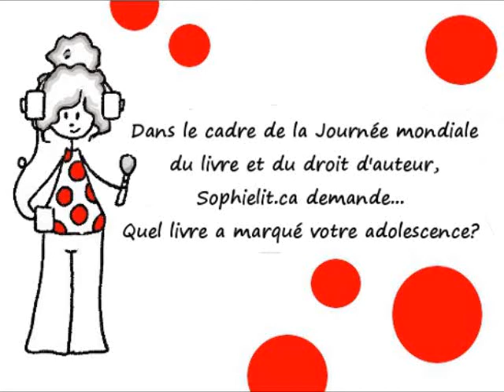JMLDA - Matthieu Simard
Sophielit.ca demande à Matthieu Simard: Quel livre a marqué votre adolescence?